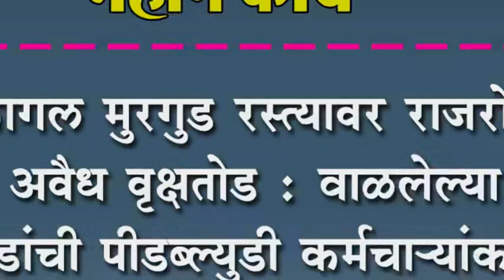कागल मुरगुड रस्त्यावर राजरोस अवैध वृक्षतोड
कागल मुरगुड रस्त्यावर राजरोस अवैध वृक्षतोड : वाळलेल्या झाडांची पीडब्ल्युडी कर्मचायांकडून परस्पर विल्हेवाट